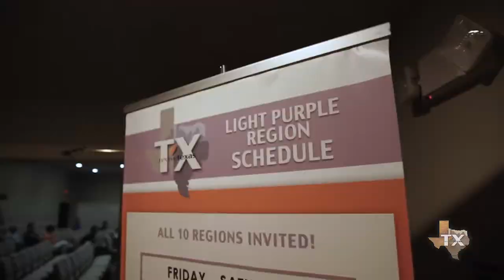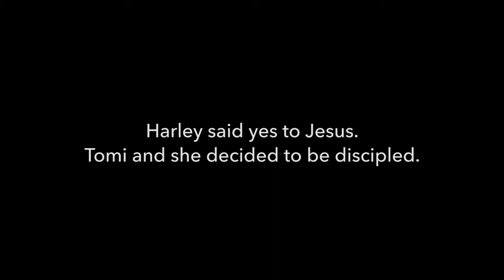DFW :: Day 25/26 - At the Car Wash!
The mobile baptism truck needed to get washed. So, while the team was giving the truck a bath, they encounter 2 girls who hear the Good News of Jesus Christ!